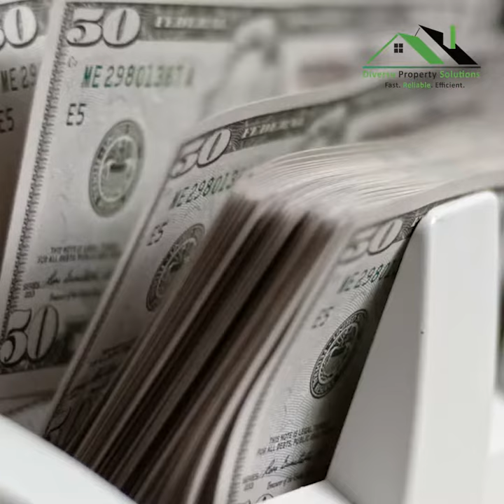Make short video ads for customer | CUS16